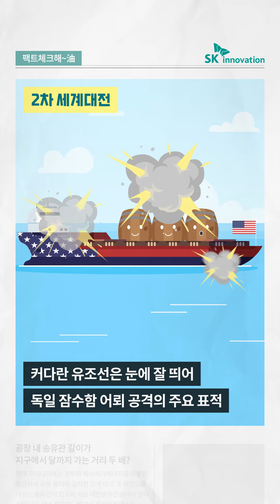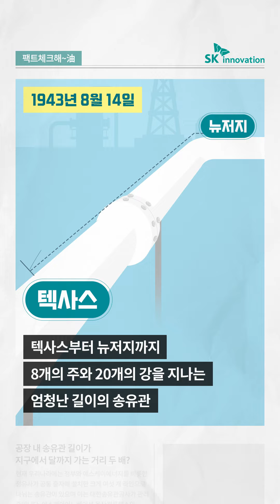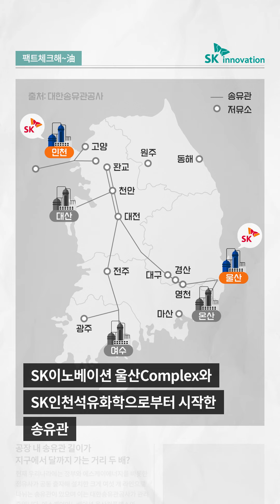[팩트체크해~油] 공장 내 송유관 길이가 지구에서 달까지 가는 거리 두 배?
“석유가 깊은 땅속에서부터 출발해 일상 곳곳에서 사용될 수 있었던 건 바로 송유관 덕분이라고😎”
안정적으로 석유를 운반해주는 숨은 히어로! 송유관╬╗

우리나라에 지구와 달 사이의 거리보다 훨씬 긴 송유관이 있다는데?😲
지금부터 함께 팩트체크 해봐요✔️

앞으로도 ✨팩트체크해~油✨ 시리즈는 계속됩니다😊
자세한 내용은 SKinno News에서 확인해보세요!